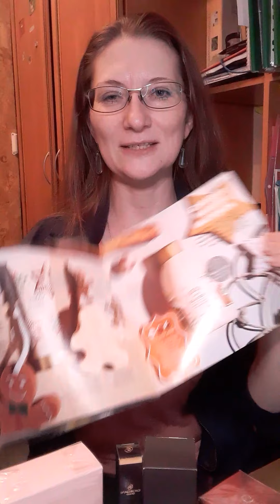обзор заказа по каталогу Орифлэйм 16/2021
опоздала с видеообзором, но каталог 16 был всего 14 дней, и в последние часы привезли заказ🤗.

Куплено мало, но выгодно:
- Вэлнэс детские и взрослые мультивитамины, протеиновые батончики;
- Новинки духи Sig Signature и к подарки
- с распродажи Amber Elixir, Тушь для ресниц и карандаши для губ.

Спасибо девчатам, что помогли с заказом😘

В предпоследнем каталоге тоже много выгодного из моих покупок можно купить.
И он уже открыт к покупкам.